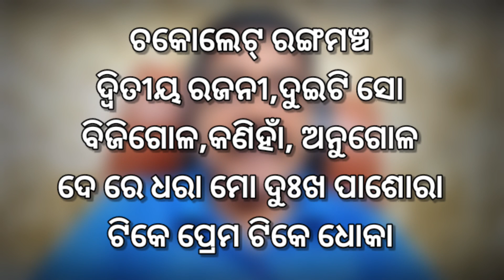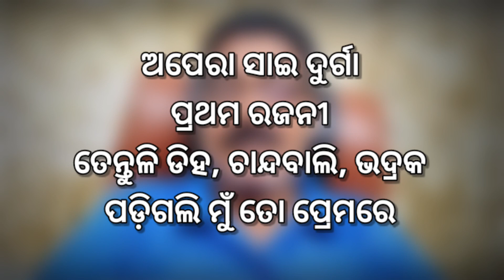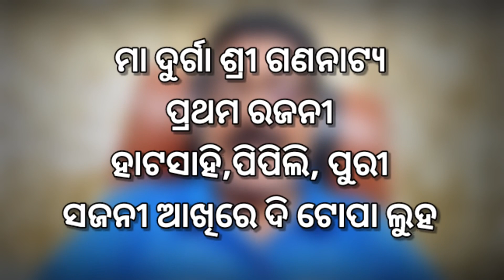23/24 ଗୁରୁ ପୁଷ୍ଟିଙ୍କ ନୂଆ ଠିକଣା | ଆଜି ଏପ୍ରିଲ୍ 01 ଶନିବାର | କେଉଁଠି କେଉଁ ନାଟକ | Today jatra update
23/24 ଗୁରୁ ପୁଷ୍ଟିଙ୍କ ନୂଆ ଠିକଣା | ଆଜି ଏପ୍ରିଲ୍ 01 ଶନିବାର | କେଉଁଠି କେଉଁ ନାଟକ | Today jatra update